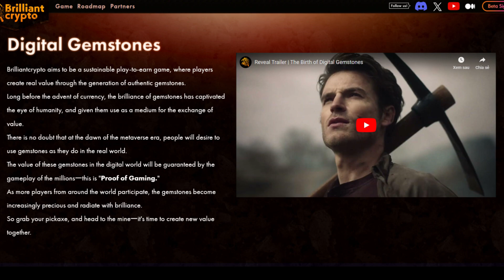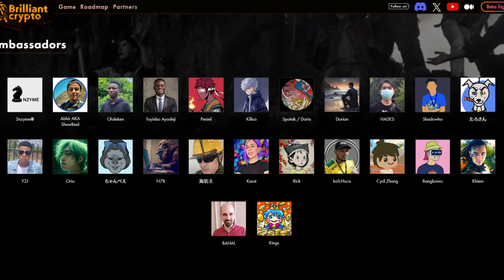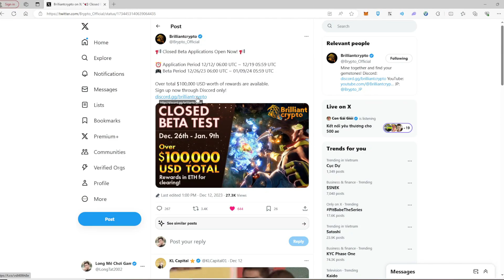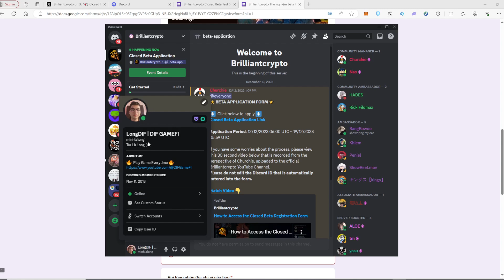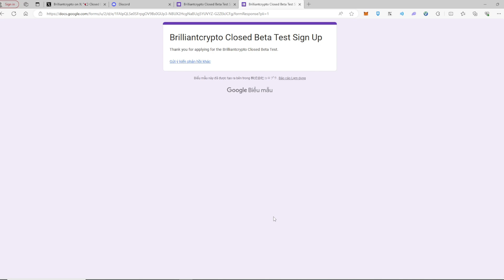[BrilliantCrypto] Giới thiệu và hướng dẫn đăng ký test game kiếm tiền miễn phí